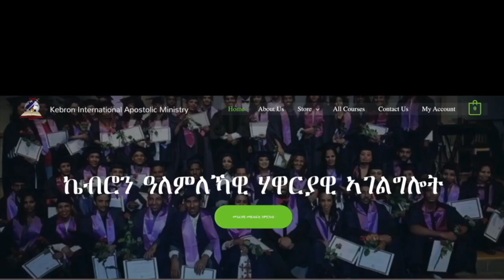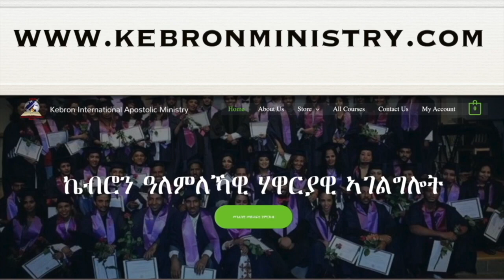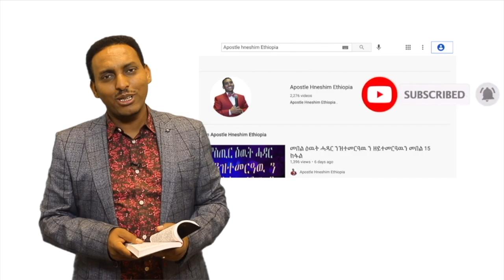"ካብዞም ክልተ ተጠንቀቕ" ብሃዋርያ ሕነሽም ኢትዮጵያ